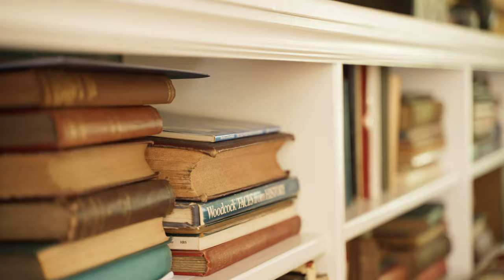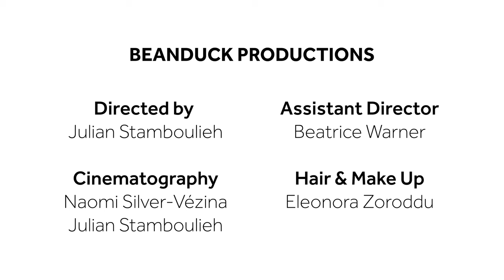Nicola Matteis (1650-1714): "Diverse bizzarie sopra la vecchia sarabanda o pur ciaccona"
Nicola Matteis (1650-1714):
"Diverse bizzarie sopra la vecchia sarabanda o pur ciaccona" from “Ayres for the Violin” Book I (1676)

Judy Hung, baroque violin, violoncello da spalla & harpsichord
洪育仙/巴洛克小提琴、肩上大提琴、大鍵琴

Sound Engineer: Mark Corwin
Executive Producer: Rémi Collard
Videography: Beanduck Productions

We acknowledge the financial support from Conseil des arts et des lettres du Québec (CALQ Montérégie-Ouest) and Municipalité régionale de comté de Vaudreuil-Soulange (MRC de Vaudreuil-Soulanges).